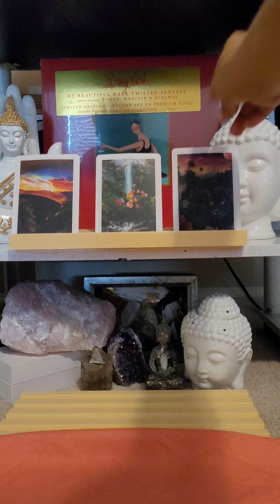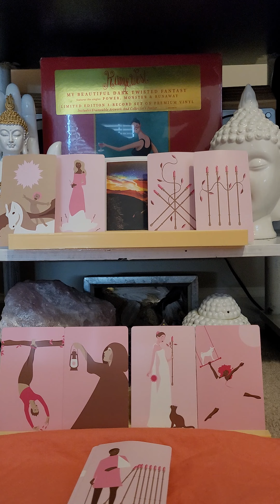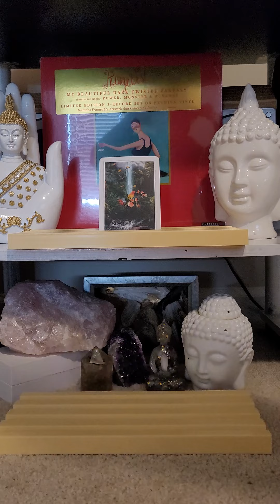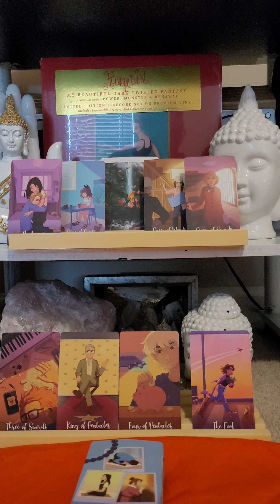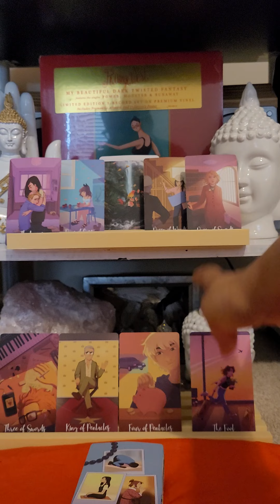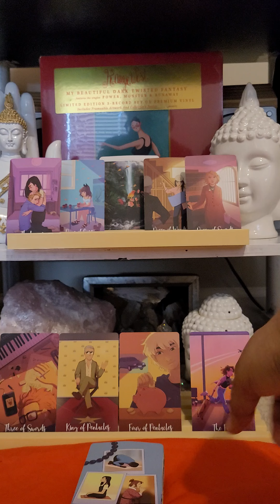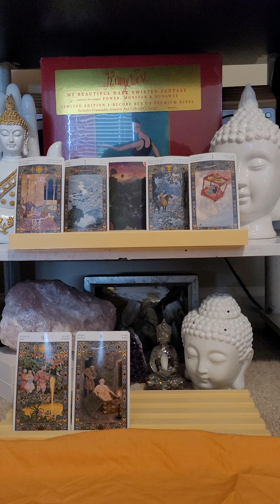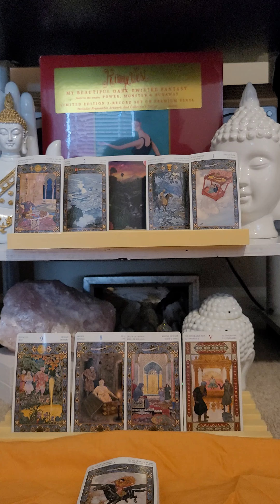PICK A CARD: WHAT SIGNS MIGHT YOU SEE PRIOR TO YOUR NEXT RELATIONSHIP?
Timestamps
# 1 - New Beginnings 3:31
# 2 - Adventures 16:20
# 3 - Success 33:39

A few great readers:

Journey Into the Light x Joy

👉My Wish List:

❤CashPay: $Sonibutterfly
 💙Tiktok: mysticbutterflie & theredpillpusha
 💙Twitter: theredpilpusha , NamasteLOVES, & Thebraveheartexpert